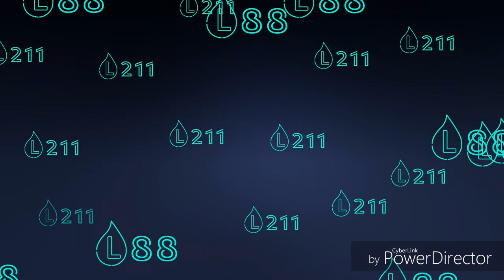FRANSIC KAHATA KUTUA SIMBA SC KWA MKATABA YA MIAKA 3 .. NDEMLA KUMPISHA AJIBU SASA PESA YATUMIKA....